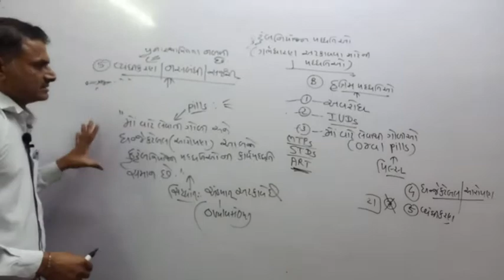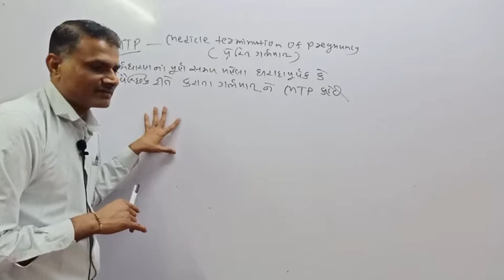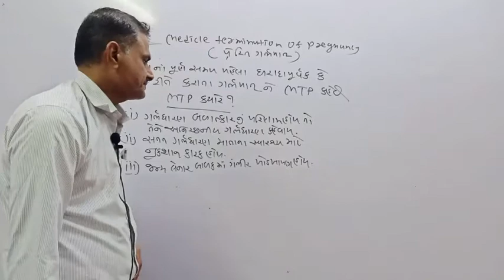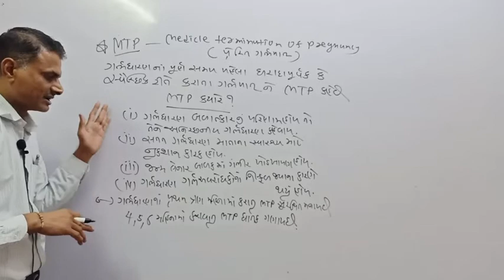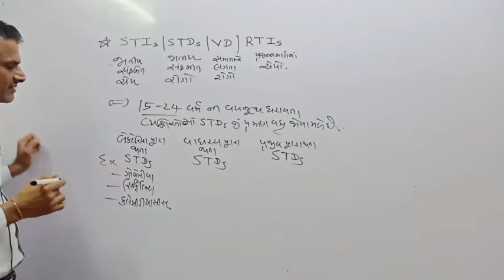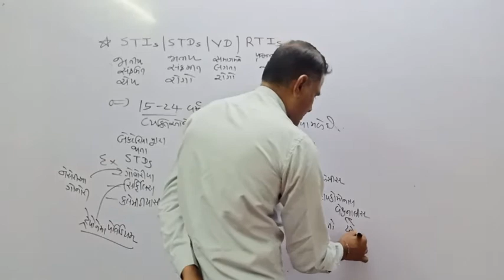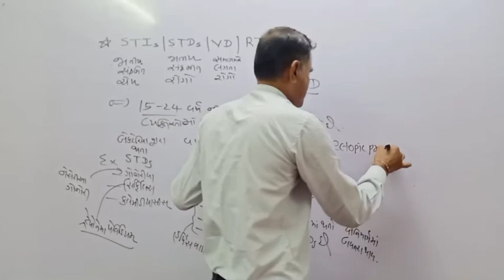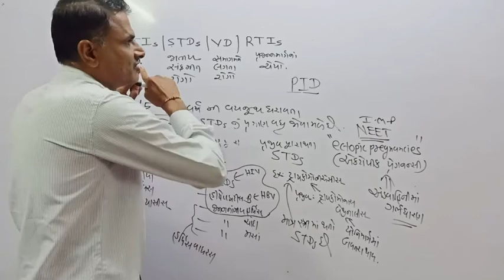CLASS 12 BIOLOGY CHAPTER 4 GUJRATI MEDIUM BY S.R SIR AARADHYA CLSSES